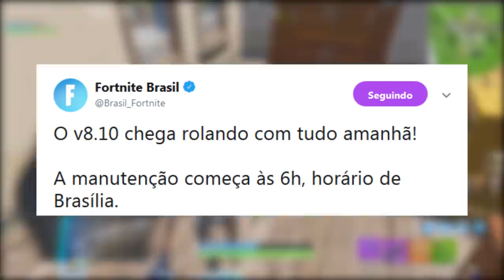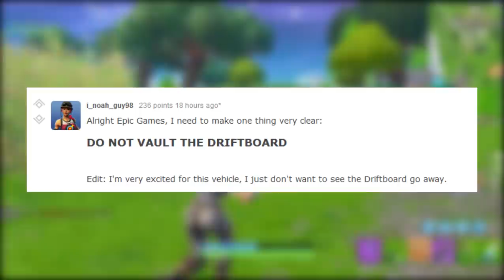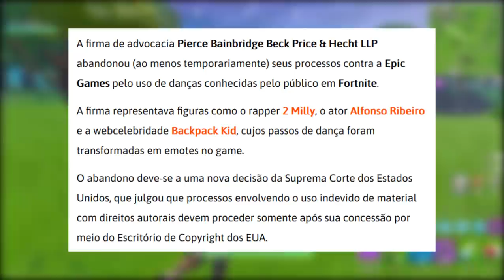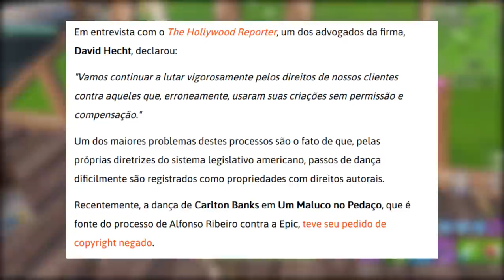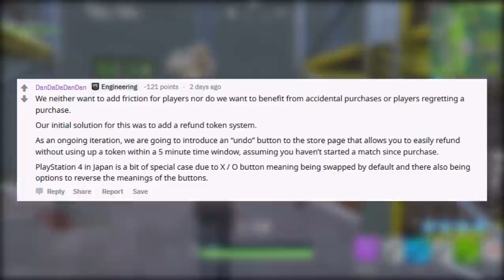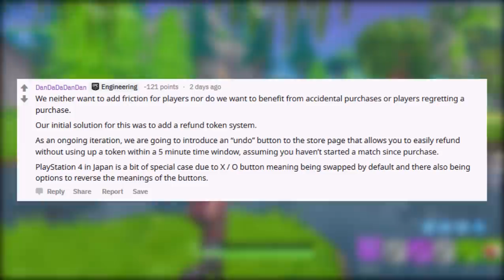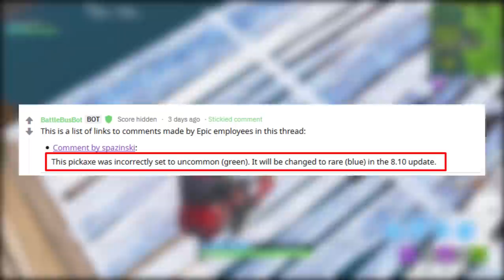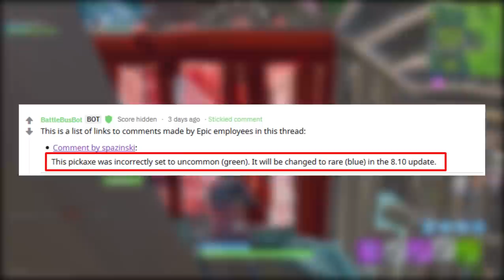FORTNITE - CONFIRMAR COMPRA NA LOJA e DRIFTBOARD REMOVIDO?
Fala galera, Vagabbss aqui com mais um vídeo, e dessa vez falando muitas novidades do Fortnite Battle Royale, como o Novo Veículo, Confirmação de Compra, Skins de Beisebol e muito mais. Espero que gostem :)